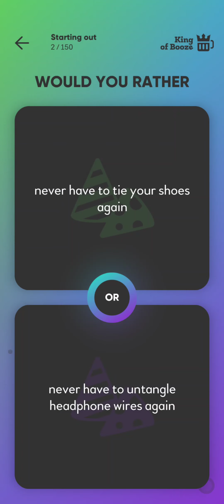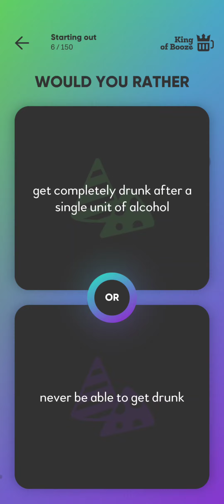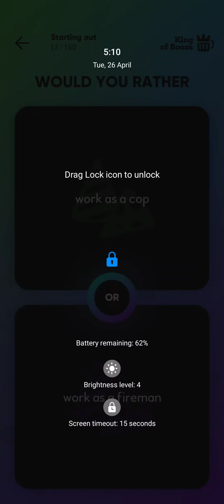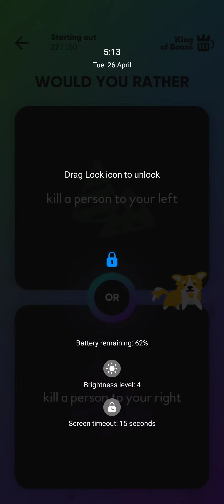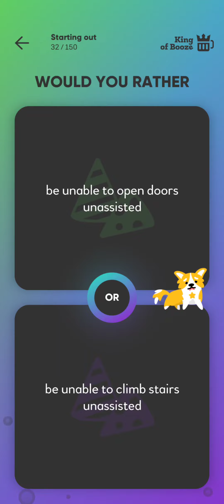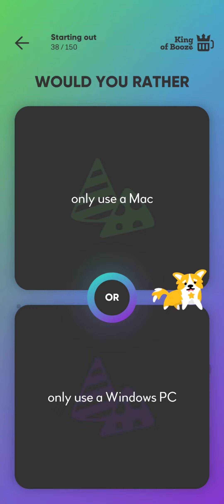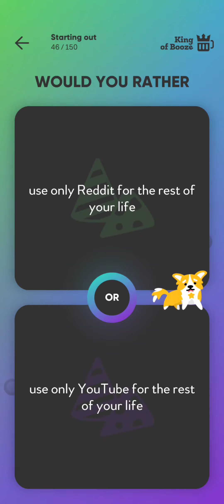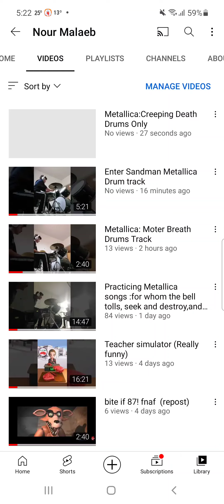Would You Rather? (Best Game Ever)